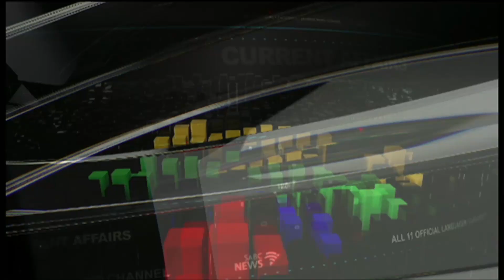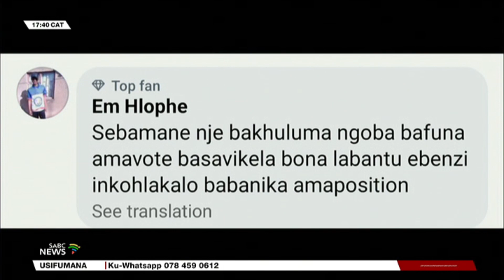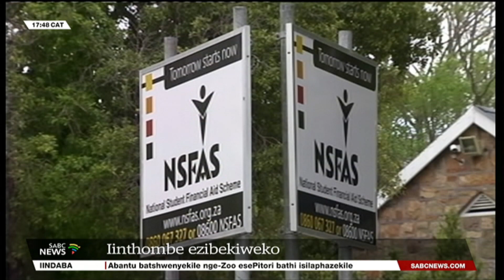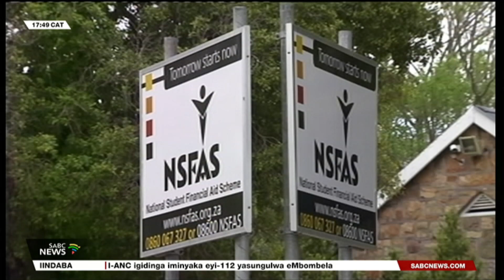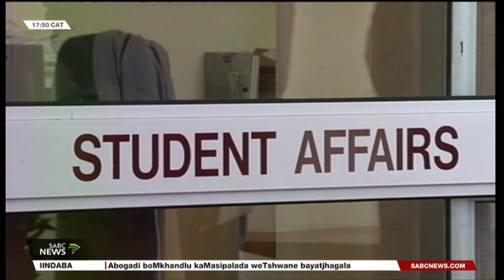Iindaba zesiNdebele @17H30 | 08 January 2024